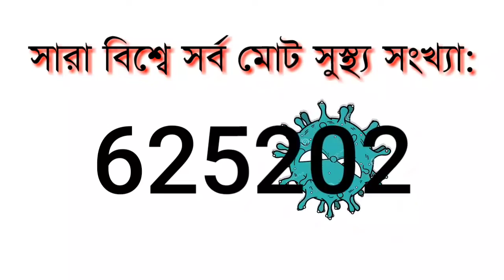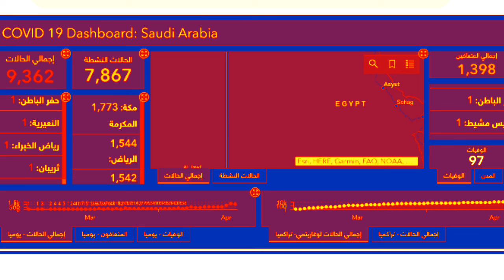করোনা ভাইরাস Covid-19 সর্বশেষ আপডেট ২০/০৪/২০২০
করোনা ভাইরাস সংক্রামনের ঝুকি ক্রমশই বাড়ছে সৌদি-অারবে।দেশটিতে প্রতিদিন করোনা অাক্রান্ত রোগীর সংখ্যা বৃদ্ধি পাচ্ছে।সেই সাথে মৃত্যের মিছিল দীর্ঘতর হচ্ছে।অাল্লাহ যেন অামাদের সকলকে এই মহামারী থেকে সুরক্ষিত রাখুক ও অামাদের গোনাহ মোআন করুক এই দোয়াই করি"অামিন"